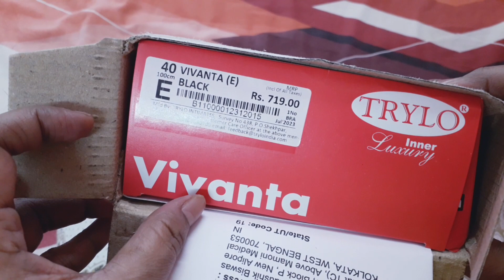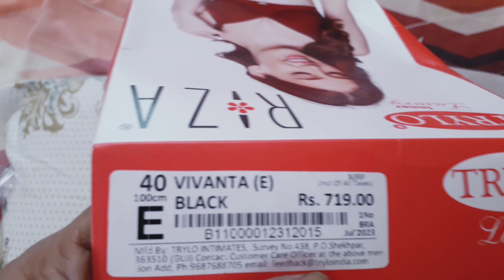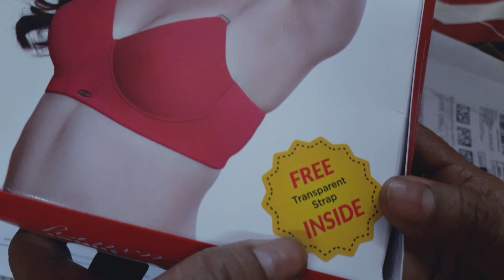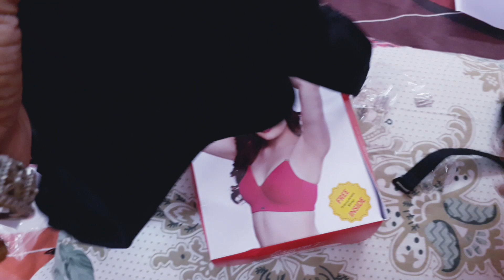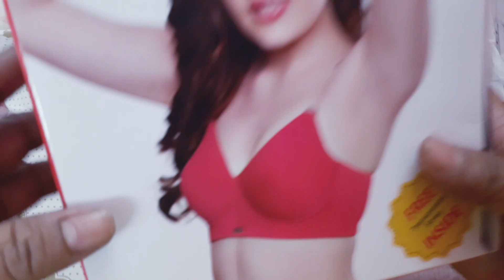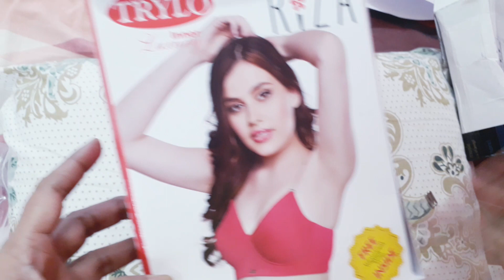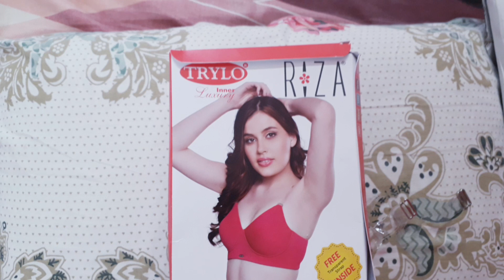👌Trylo Minimizer bra UNBOXING - RIZA BRA - BEST BRA FOR HEAVY BREAST- Brest LIFTING BRA-Trylo India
❤👌Trylo Women Full Coverage Bra, take One size larger of your size , price :₹649
Description :

Vivanta is a padded Bra specifically designed to give a definite shape with proper bust appearance by making it look more symmetrical. Vivanta creates a gorgeous round shape by complimenting the curves for a stunning look. It's a recommendable T-shirt Bra because of the comfortable fit and plain colourful look.

Material Composition

100% Hosiery Cotton With Soft Padded

• Machine wash

Trylo Women's Non-wired Full Cup Designer Double layer Saree/T Shirt/Salwar Kameez Bra! Broad Belt Cross for Better Support ! Plus Size for Heavy Bust .
Bra online :
1. Triumph,2. Jockey,3. Pretty Secrets
4. Clovia,5. Amante,6. Zivame
7. Lovable,8. Rosaline,9. Calvin Klein
10. Enamor,11. Shyaway, 12.Trylo,13. Teeny Bopper

shorts review  castelli competizione bibshort review  assos equipe rs s9 review, castelli competizione review, castelli entrata bibshort,
honest review Pappia Paul